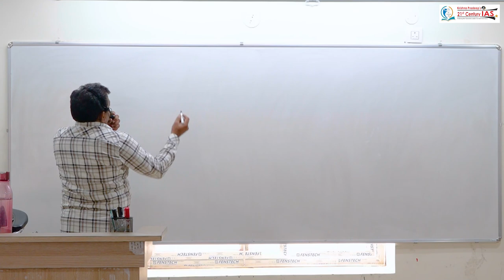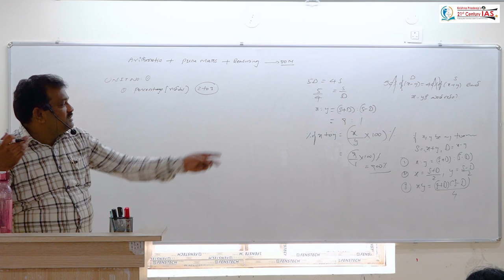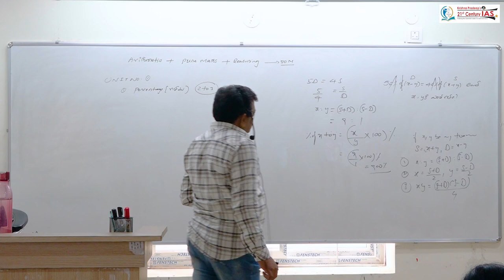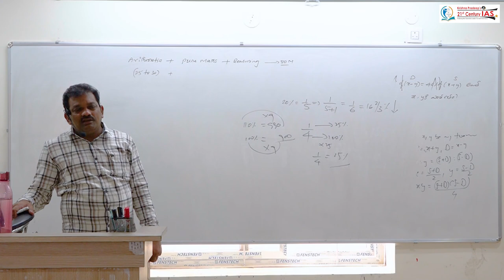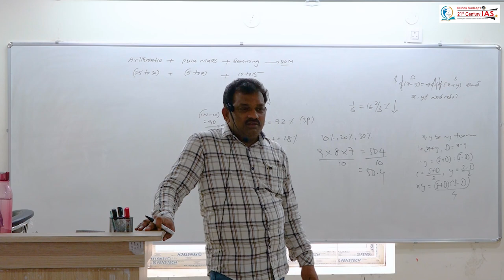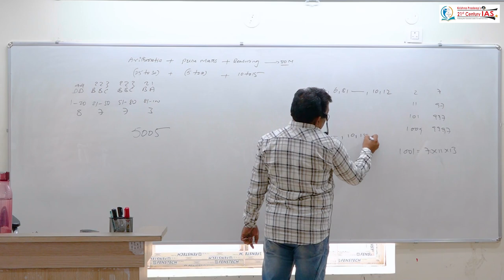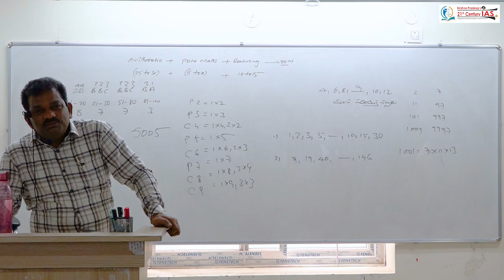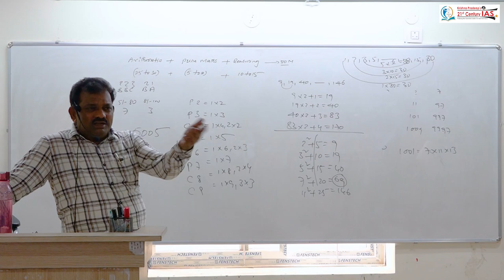Group-01 Seminar | By Shankar Reddy Sir | At Krishna Pradeep 21st Century IAS Academy | KPIAS